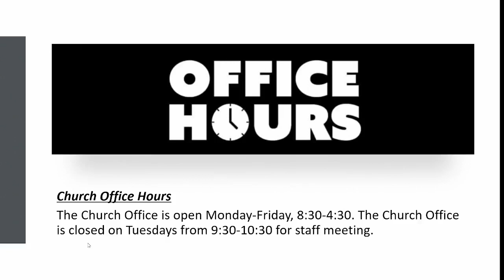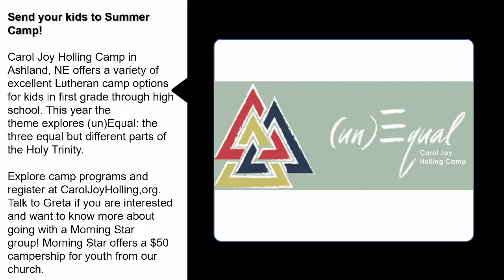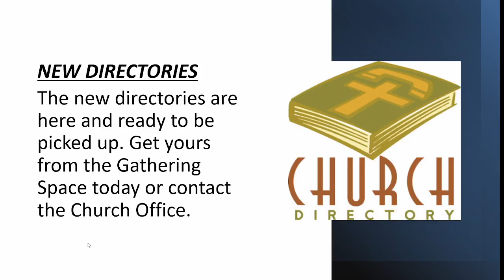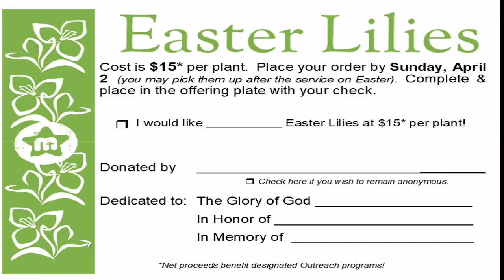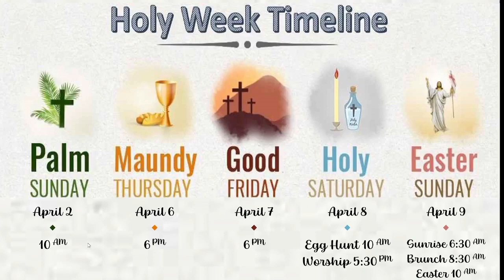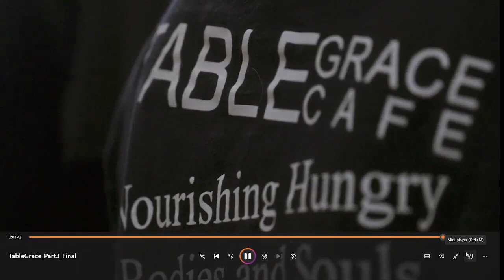Worship 3 26 23